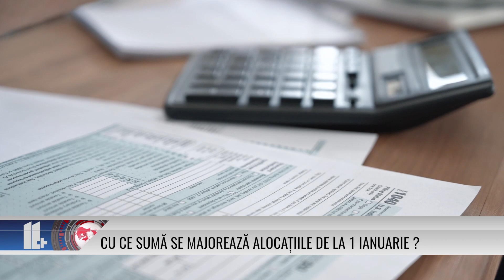Cu ce sumă de majorează alocațiile de la 1 ianuarie